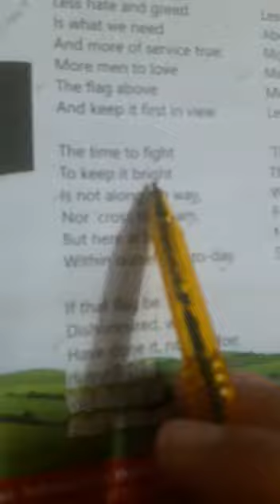6th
Video from ..